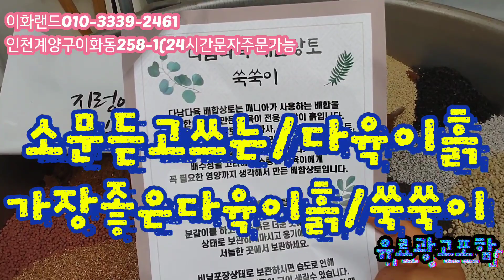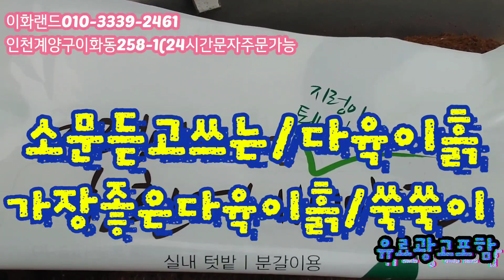세상멋진아이들/나도도전 다남다육010-3339-2461